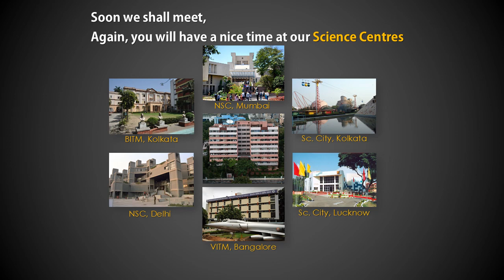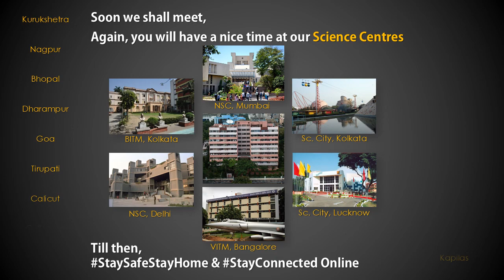NCSM Cares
NCSM Cares for you. You had an exciting experience at the Science Museums/Centres. You spent quality time with your family there. You might be missing your favourite destination for leisure time. It's time to be safe and to be at home. We are closed for the time being but we are open virtually. Join us through the websites and Social Media pages of the Science Museums/Centres nearest to you.